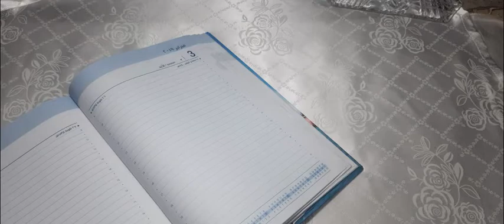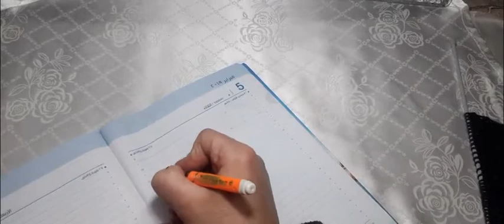بلوفر تريكو ولادى لونين بجيوب اماميه( الجزء الثانى )@LidiaCrochetTricot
طريقه عمل الاكمام وحرده الرقبه